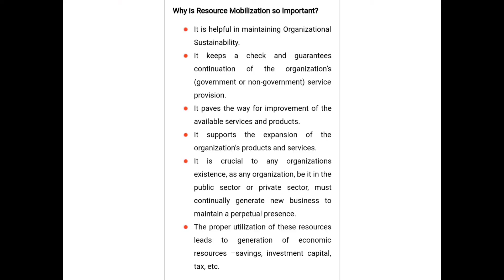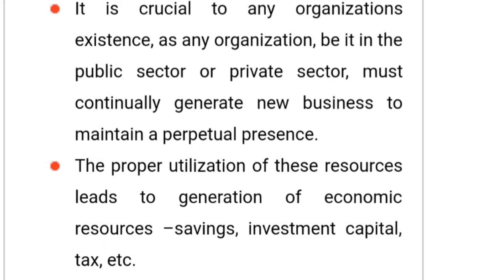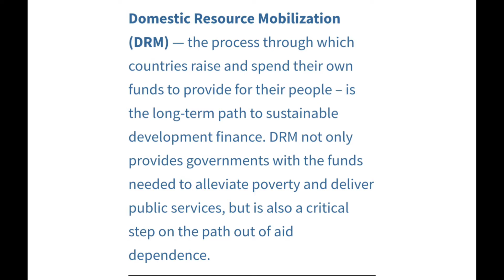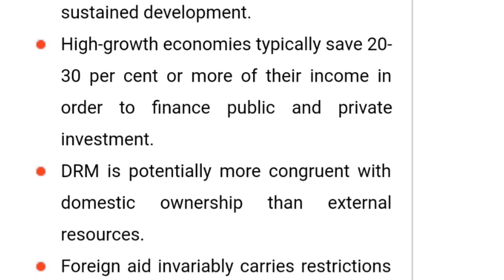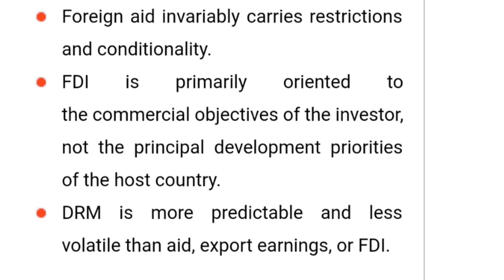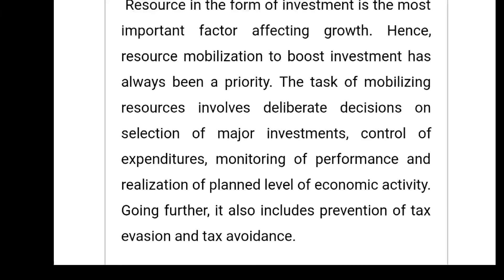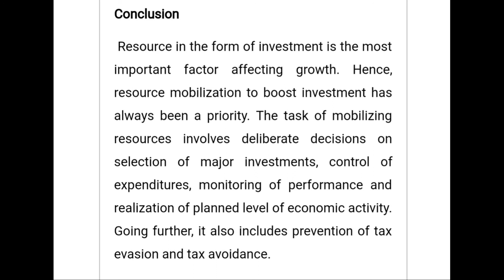GD-DRM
II MA ECONOMICS